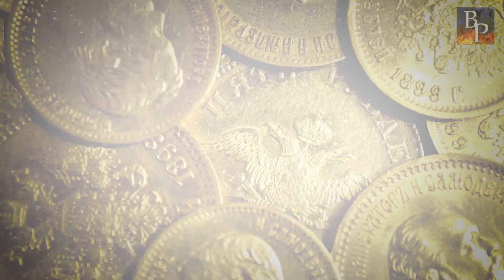«Великая Финляндия» очнулась и точит зубы на землю России! Жуткие страницы ВОВ рассекречены!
Реклама. Рекламодатель: ИП Минаев А.В. ИНН: 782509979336 Erid: 2Vtzqvo4AXs

Наш ПРОСВЕТИТЕЛЬСКИЙ проект нацелен на то, чтобы вернуть людям ту историю, которую нарочно пытались «вымарать» деятели, готовившие самому разделенному народу, как сказал Владимир Владимирович Путин - судьбу банальной колонии.
И тогда не только станет видно, насколько огромен вклад России в развитие всего человечества, но и благодаря чему этот вклад был сделан.